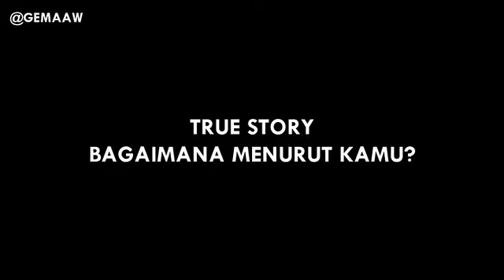Putus by Gemaaw (VSHOW)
Belum punya aplikasinya?